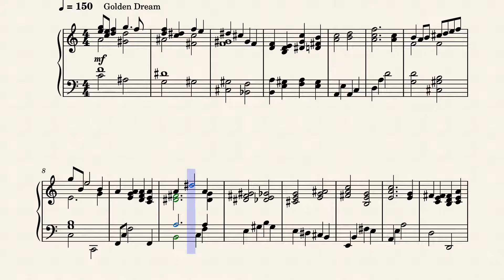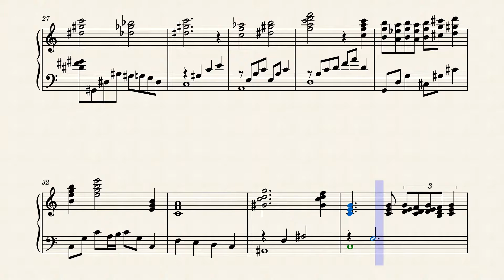Op.8151 The Pleasurable Afternoon by Yohei Kato